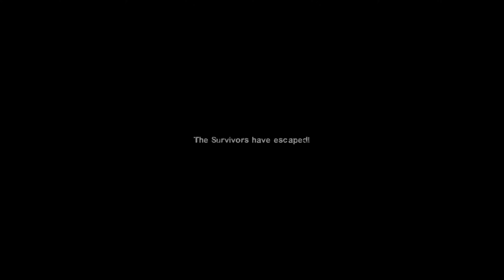Left 4 Dead 2 Redemption 2 รถไฟไม่มาก็ไปไม่ได้ 8 survivors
Redemption 2 - รถไฟไม่มาก็ไปไม่ได้ - Left 4 Dead 2 Custom Campaign

Left 4 Cat Channel